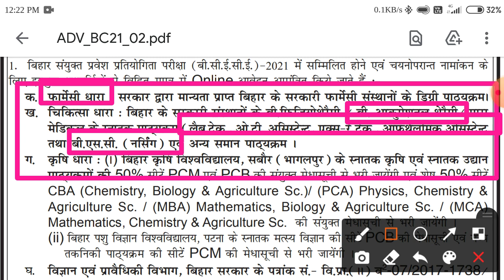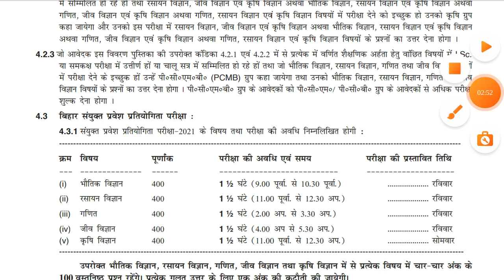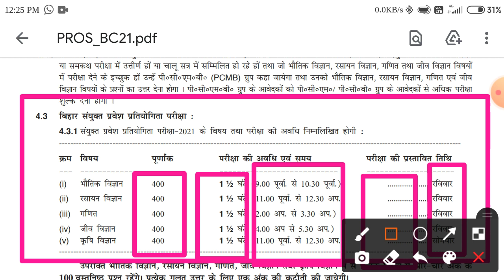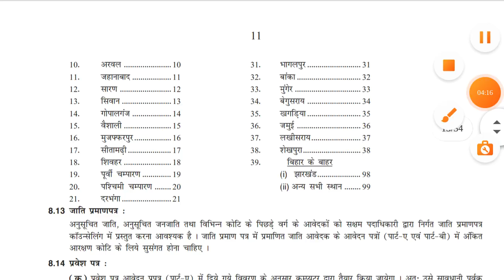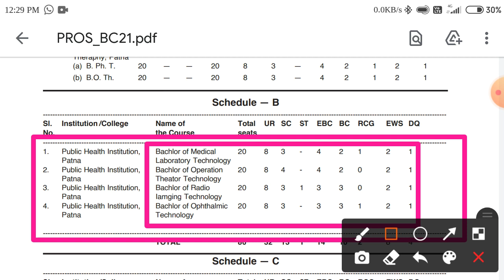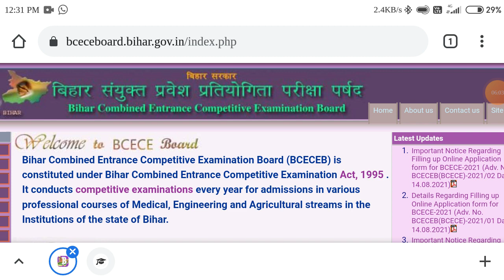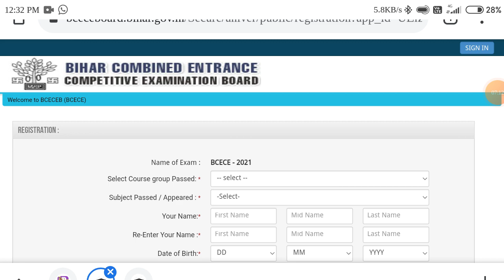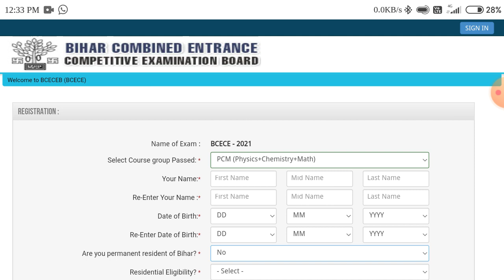BCECEB 2021 Bihar BSc Nursing Admission Form 2021 Bihar B Pharma Admission Form 2021 How to Apply